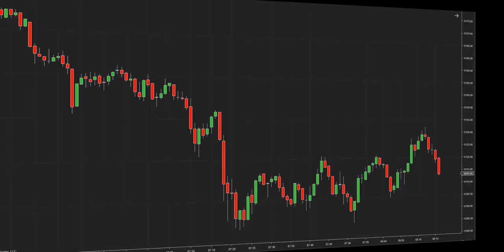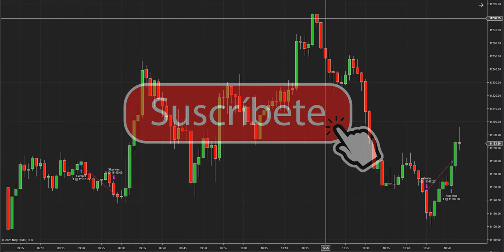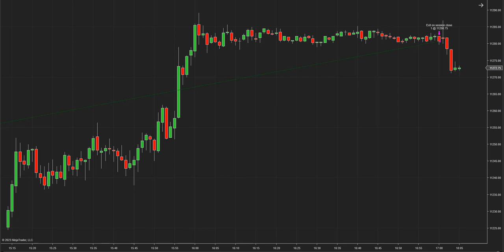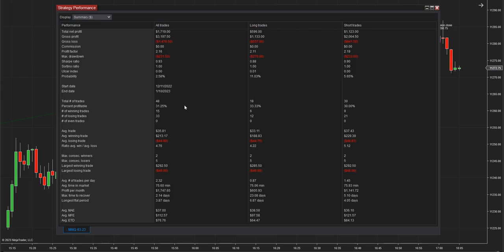Resultado operativa de hoy con uno de nuestros algoritmos automaticos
Trabajar con una estrategia de trading automatizada posibilita una mayor velocidad en la ejecución de las operaciones. El robot configurado correctamente, se encarga de analizar el mercado, comprobar precios y niveles, también de ejecutar operaciones durante un lapso de tiempo específico configurable.